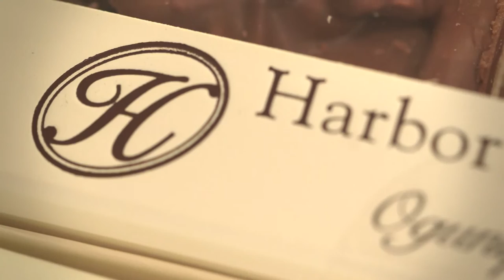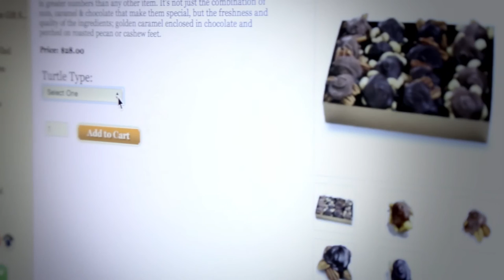Order Harbor Candy Shop chocolate online or by phone year-round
Founded in 1956, Harbor Candy Shop is a popular summer destination in Ogunquit, Maine. What many people don't realize is that Harbor Candy Shop is open year-round and you can order our chocolate or by phone at .

During the summer months, we're open from 9am until 11pm, daily, and from 9am until 9pm during the fall foliage season, and in the off-season months we're open from 9am until 5pm daily. If you find yourself near Ogunquit, we hope you can stop by the store at 248 Main Street (Route 1) in Ogunquit.